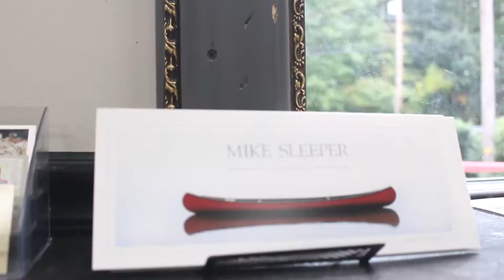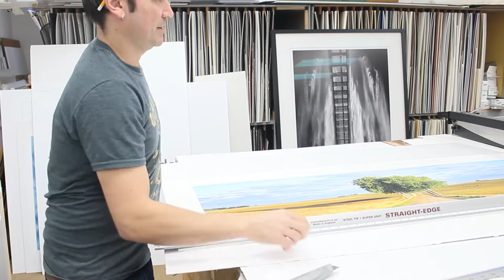Mike Sleeper Photography From Marshfield, MA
Mike Sleeper Photography sharing his experience at Frame Center. The collaborations and relationships we establish with our customers are crucial to us.

Created by: Don Claude (IG: @donclaude__)